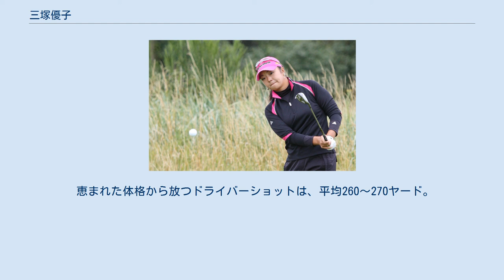三塚優子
三塚 優子（みつか ゆうこ、1984年9月21日 - ）は日本の女子プロゴルファー。
所属はほけんの窓口グループ。
得意クラブはドライバー。
 ゲームと漫画を好むことから、アキバ系ゴルファーとも呼ばれる。
 茨城大学教育学部附属小学校・茨城大学教育学部附属中学校・埼玉栄高等学校出身。
 2006年の最終予選会で6位に入り、翌2007年のレギュラーツアー出場権を獲得。
同年のMMT杯ダンロップOPで初優勝する。
2007年度の賞金獲得順位は14位、2008年は7位で、同年のLPGA新人賞と日本プロスポーツ新人賞を獲得する。
 2010年5月のサロンパス杯では、スロープレーによる2罰打を不服として途中棄権した。
この行為に対し、LPGAは罰金200万円と2年間の新人セミナー受講という前例のない処分を下した。
また、三塚自身も2か月間の出場自粛を申し出た。
 2011年9月11日、日本女子ツアーの第18戦で、公式戦第2戦となる「日本女子プロゴルフ選手権大会コニカミノルタ杯」でメジャー初優勝。
 2012年から3年連続で賞金シードを失う。
2011年の公式戦優勝による3年シードも失った2015年シーズンは奮起し、賞金ランキング38位でシードに復帰。
しかし2016年は試合中の負傷により、5月6日に「右環指浅指屈筋腱損傷」と診断され、「トーナメント特別保障制度」（公傷制度）の適用を申請し、承認された。
 2017年2月9日結婚。
入籍日は、夫と自身が肉が好きであるため語呂合わせ。
 恵まれた体格から放つドライバーショットは、平均260〜270ヤード。
自身も「最大の武器は飛距離」と自認する女子ツアー切っての飛ばし屋。